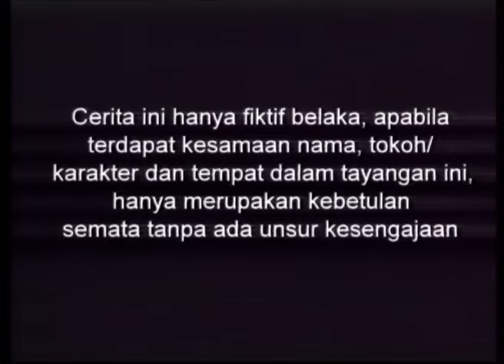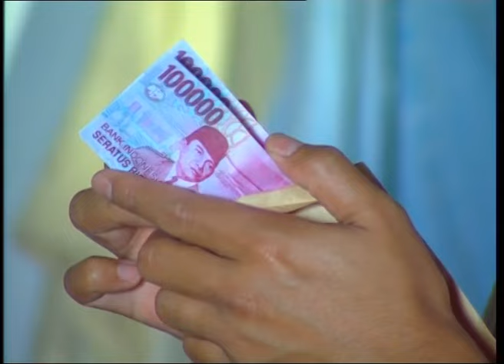Cinta Fitri Season 02 - Episode 04